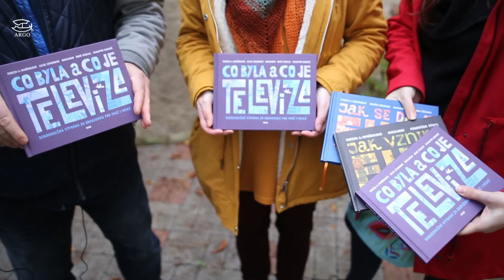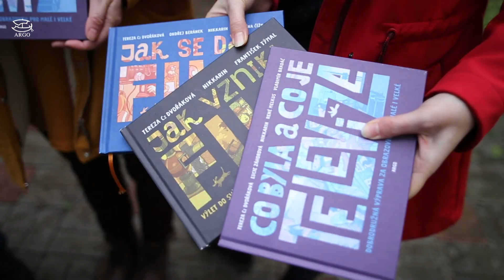mojeargo na dvorečku - Co byla a co je televize, hovoří Tereza Dvořáková Czesany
Každý ví, co je televize. Hodně lidí ji má doma a každý den se na ni dívá. Všichni tedy víte, jak televizor vypadá i co se v něm vysílá. Víte ale také, kdy televize vznikla a jak vlastně funguje? Jaké pořady vysílala v minulosti a jaké dnes? Co televize znamená pro vaše rodiče a prarodiče a jak ovlivňuje váš každodenní život? A má vůbec taková televize v době internetu nějakou budoucnost?